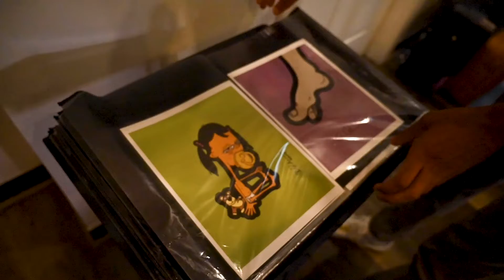Student Produced Commercial Series - The Black Genius Art Show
Over the 2022 Summer, a group of ChannelMe Media students produced commercials for Baltimore area businesses. This is the 30-second spot for The Black Genius Art Show, a hybrid art gallery in the Bromo Arts District of downtown Baltimore.